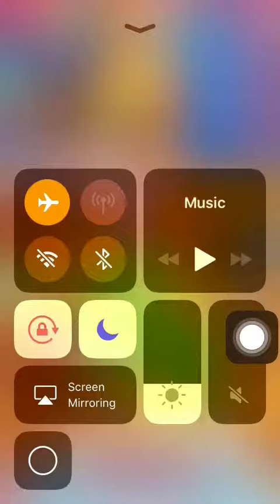Cookie Jam Level 3,366 3 stars: